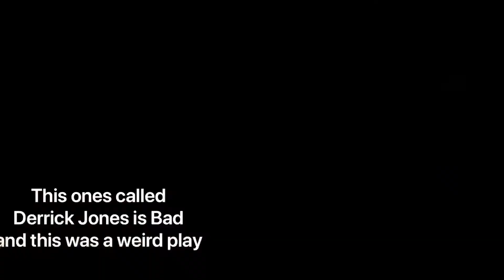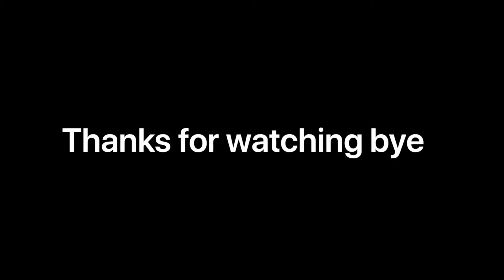Crazy Xbox Clips #3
Sorry for the wait boys and girls.